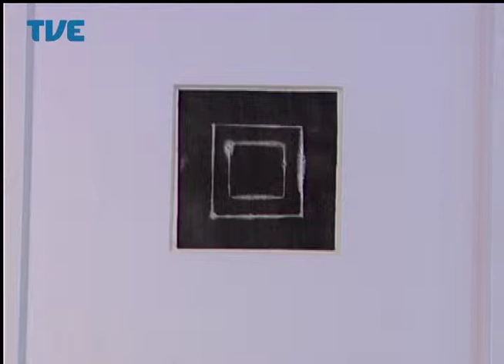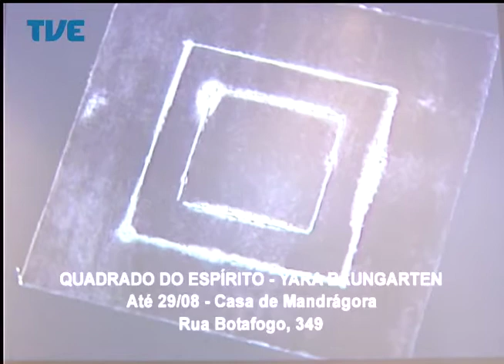Estação Cultura - 18/08/14 Bloco 2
Participações de Angela Spiazzi, Lisandro Bellotto, Cris Eifler e Marcos Santuário.